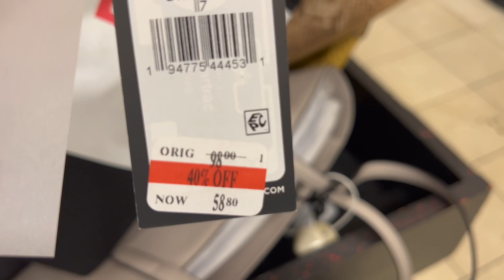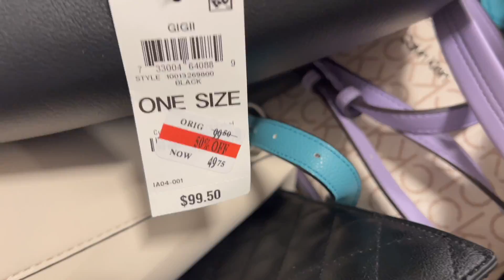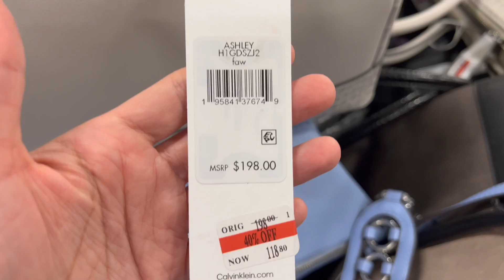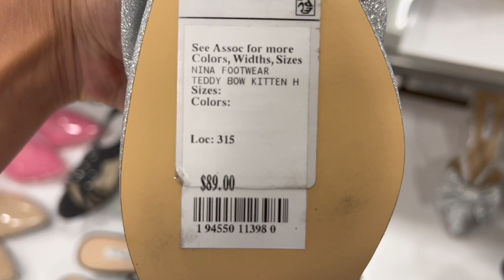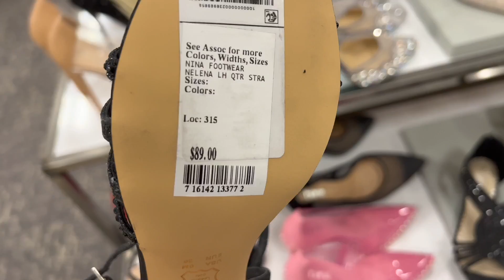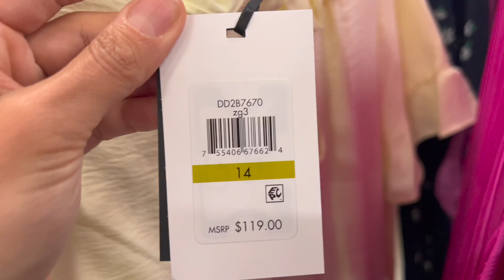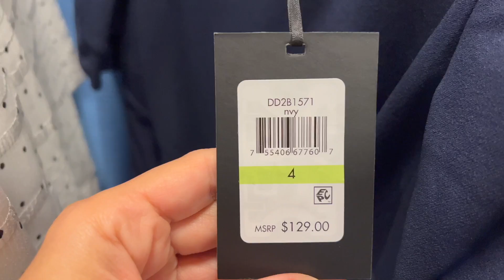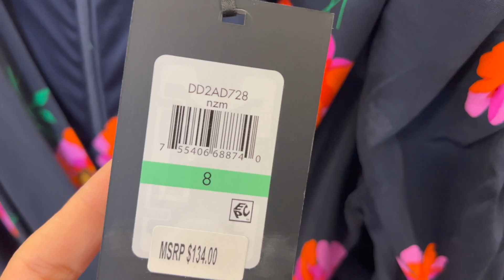MACYS SHOP WITH ME ❗️❗️❤️🧡💛💚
Hello Guys!
 Come Shop with me at Macy’s. New finds Intimate Apparel clearance
Macy’s Shop with me /Macy’s Bra's
Macy’s Intimate Apparel
Macy’s Lingerie Underwear
Macy’s Red tag/ Macy’s Clearance